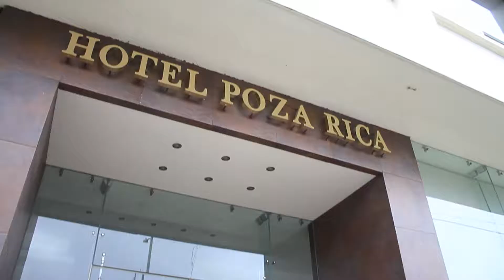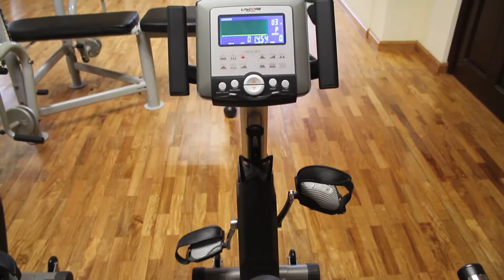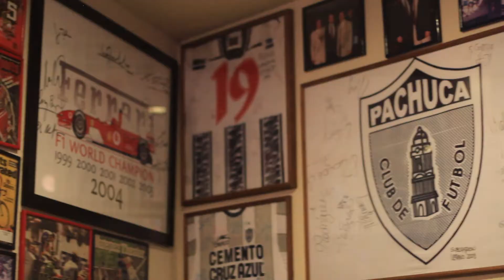hotel best western poza rica veracruz